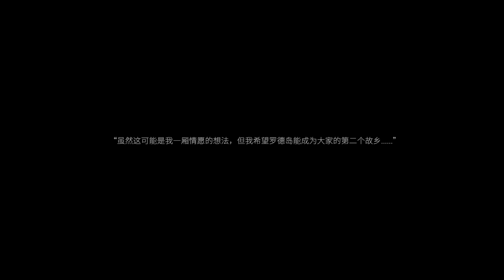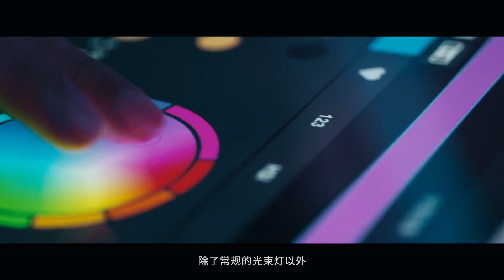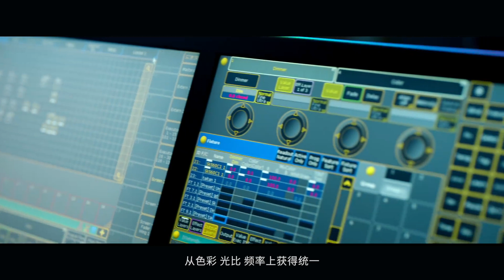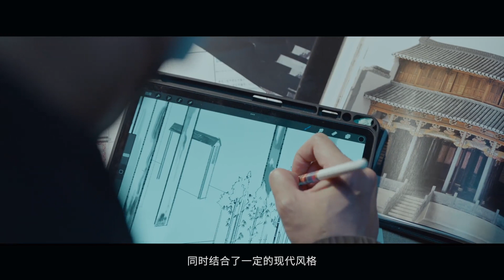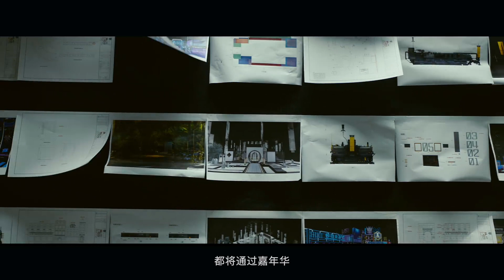2023明日方舟嘉年华「幕后制作记录」 ／ Arknights Ambience Synesthesia 2023 Behind the Scenes Recording 《アークナイツ》